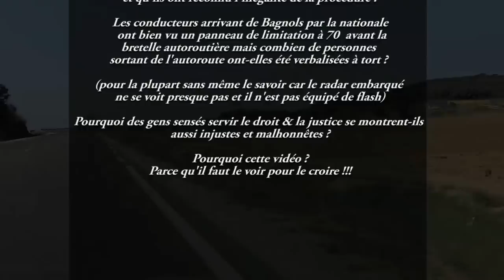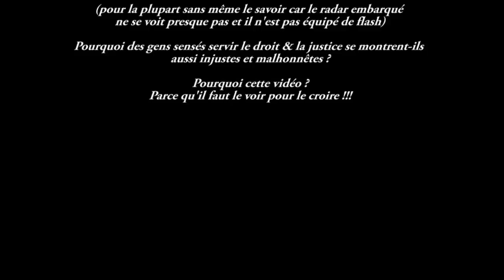Radar illégal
L'esprit :
Cette vidéo a été faite dans un souci de justice et dans l'unique but de permettre à d'éventuels conducteurs verbalisés à tort de contester leurs procès.
Son succès immédiat sur internet à permis aux autorités d'annuler les procédures avant même qu'elles ne soient envoyées et la signalisation a été corrigée 20 jours plus tard.
Cette vidéo a véritablement "fait le buzz" ! Piratée par le compte facebook "Marseille faits divers", elle atteint sur cette seule page un million deux cent mille vues. Ajoutons les 450 000 vues sur Youtube, des intégrations dans des dizaines de sites, des centaines de milliers de vues sur facebook.. Une page spéciale sur le site du journal "La Provence"et la une du journal papier "Le Midi libre". Branle bas de combat à la gendarmerie et à la préfecture, la signalisation à été corrigée 20 jours plus tard.
Mais ce succès démontre aussi le raz le bol des conducteurs face à des contrôles qui sont trop souvent effectués dans des zones non dangereuses donnant ainsi à penser que l'objectif financier prime sur ceux de la sécurité et de la prévention routière. Ceci est la source d'une exaspération grandissante et légitime.
Les forces de l'ordre ont, me semble-t-il, un devoir d'exemplarité. On ne peut pas demander aux citoyens de faire des efforts dans tous les domaines et échapper soi-même aux règles communes.Heureusement, nous vivons dans un pays ou la démocratie et la liberté d'expression me permettent de faire ce que j'estime être mon devoir de citoyen en m'indignant publiquement.
Avec 28 ans de permis, 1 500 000 km de conduite, aucun accident en tort et tous mes points sur mon permis, je crois faire partie des conducteurs respectueux de la règlementation. Je suis le premier à me réjouir de la très grande amélioration de la sécurité routière ces dernières années et je suis conscient qu'elle est due, en partie, à la fréquence des contrôles de vitesse. Toutefois il est primordial que ces derniers soient effectués avec la plus grande rigueur dans des zones accidentogènes ou la signalisation ne laisse aucune place au doute.

Commentaires :
Si j'étais policier, voici comment je commenterai la vidéo :
"En tant que policier je suis encore plus scandalisé que vous tous par le comportement de mes confrères dans cette vidéo. D'une part parce qu'ils auraient du contrôler l'existence d'une signalisation claire avant de se poster, d'autre part parce qu'ils auraient du se repositionner avant le carrefour dés la mise en évidence du défaut de signalisation par le conducteur et pour finir parce qu'ils discréditent toute la corporation. Je tiens à préciser que, contrairement à ceux-ci, la grande majorité des policiers sont des gens honnêtes et consciencieux qui n'auraient jamais pu effectuer un contrôle dans ces conditions"

Les suites :
Après une page spéciale dans "La Provence", la une du Dauphiné libéré, cette vidéo est remonté aux autorités qui ont reconnu l'erreur de signalisation et la nullité des verbalisations. Le panneau "fin de limitation à 70" a été arraché, un panneau "fin de limitation de vitesse" tout neuf a été mis en place (Il est inutile mais a le mérite de bien formaliser la limitation à 90)

Rappel de la règlementation :
La règlementation générale, c'est une limitation de la vitesse à 90 km/h sur route hors agglomération. (A fortiori sur une route nationale en pleine campagne). En dehors de cette règlementation générale la législation est claire :
Code de la route ; Article 63 (page 20)
e) Hors agglomération, s'il existe une limitation de vitesse inférieure à celle résultant de la réglementation générale on implante un panneau B14 après chaque intersection rencontrée autre que celles avec des voies privées non ouvertes à la circulation publique ou des chemins de terre.
"Hors agglomération, l'interdiction commence à la hauteur du panneau et s'applique jusqu'à la prochaine intersection"
Contrairement à ce que je pensais sur place, ce contrôle est donc illégal aussi pour les conducteurs arrivant de Bagnols par la Nationale. En l'absence de panneau renouvelant la limitation après le carrefour, cette limitation est annulée et c'est le régime général qui prévaut.
De plus, si cette limitation à 70 km/h est justifiée par l'arrivée de la bretelle d'autoroute, elle n'a plus lieu d'être dés ce carrefour passé, les conducteurs accélèrent donc naturellement à 90 km/h sans poser aucun problème de sécurité à l'endroit du contrôle.